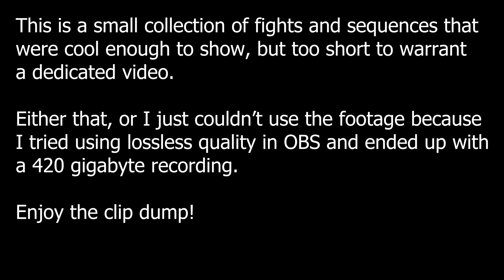2 minutes and 54 seconds of chaos | PlanetSide 2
This is truly the clip dump of all time.

Song:
Pizza Tower OST - The Death That I Deservioli (Lap 2)